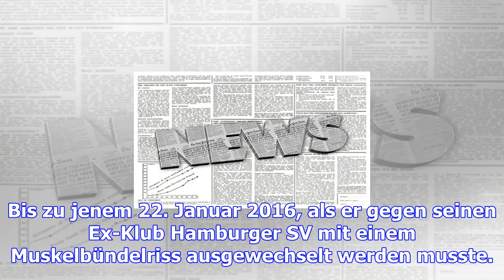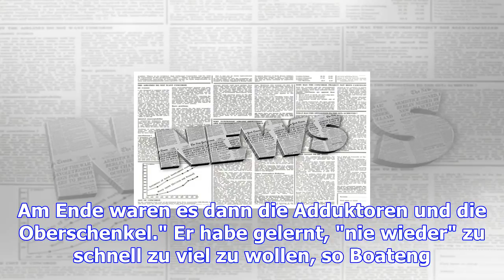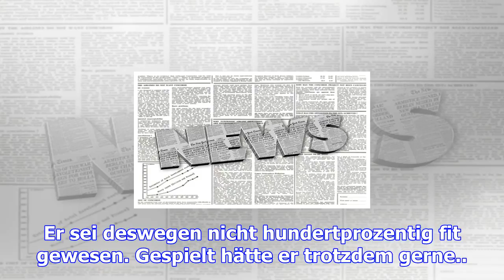Comeback nach verletzungen: boateng will langsamer werden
Freitag, 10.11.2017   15:01 Uhr Die Verletzungshistorie von Bayerns Innenverteidiger Jérôme Boateng ...